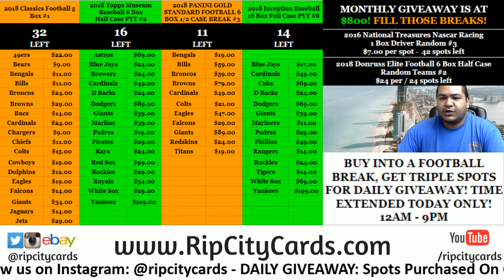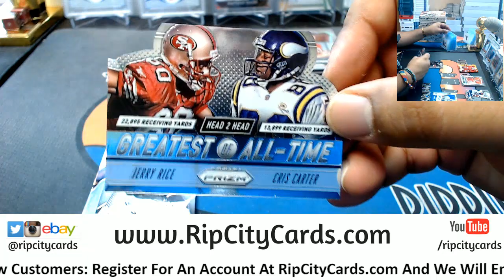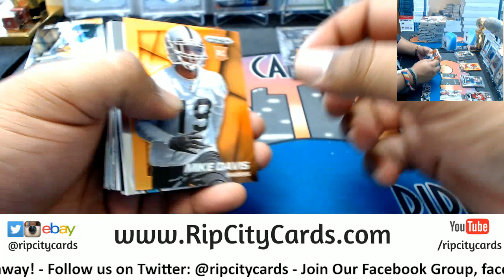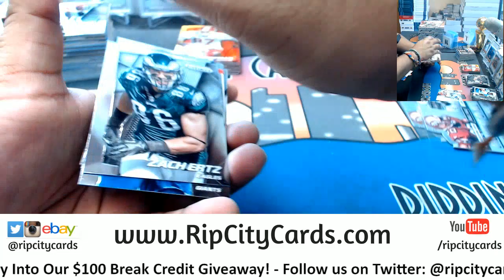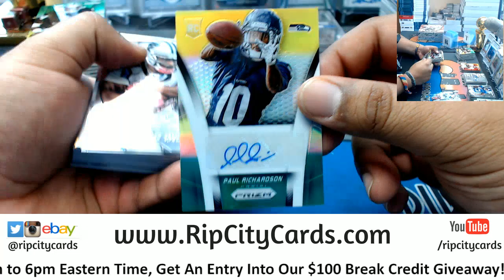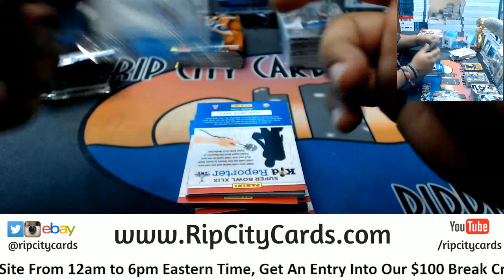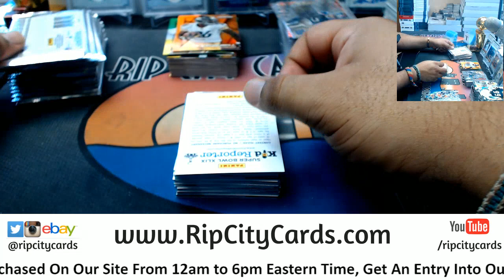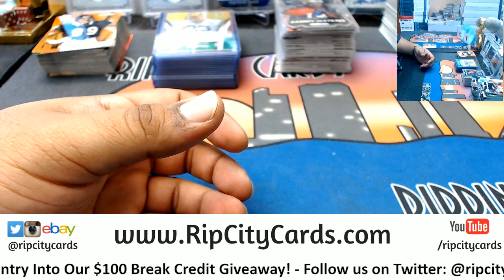2014 Prizm Football Hobby Half Case #9 eBay